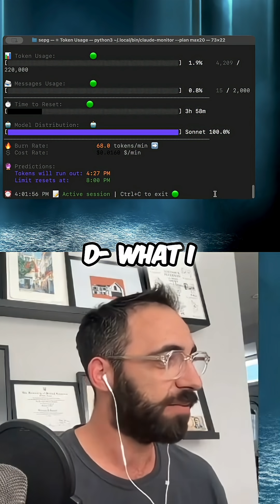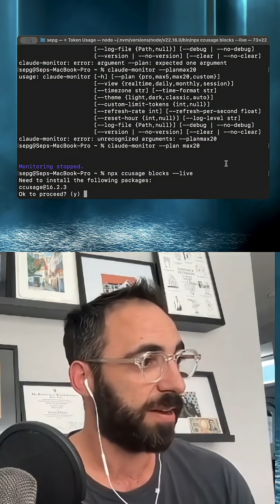Claude Monitor: Essential Setup and Usage Guide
Discover how to fine-tune the Claude monitor with command-line options. Configuring themes and timezones ensures it's perfectly calibrated for optimal performance and readability.